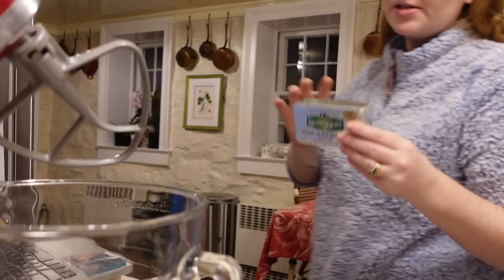VLOGMAS DAY 22 | black tie christmas party flop & bake with me!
In vlogmas day 22, I woke up for zumba despite staying up until 3 AM the night before! I told a driving storytime, went Christmas shopping for the dogs after, made a breakfast sandwich, finished last minute editing, & then our black tie Christmas party plans got cancelled! So instead, we went over to my in laws & had a Christmas movie night. When I came home, I finally made the peanut butter snickerdoodle dough & hit the hay. ENJOY!